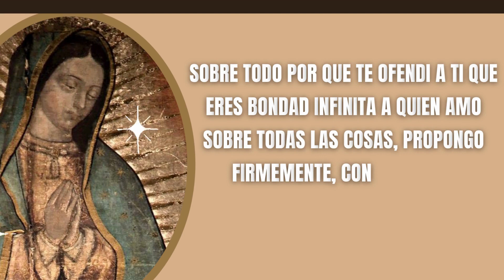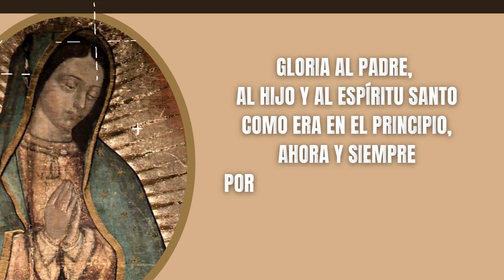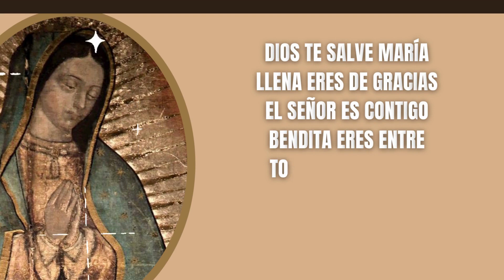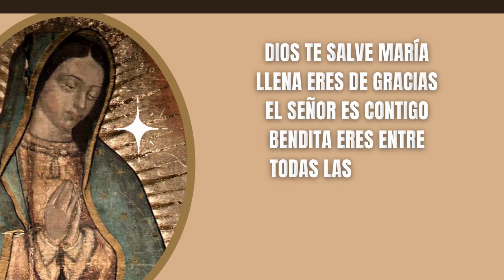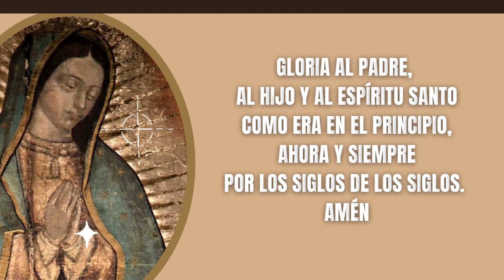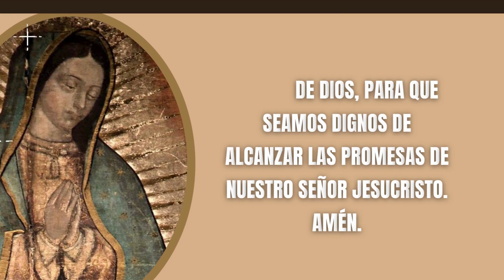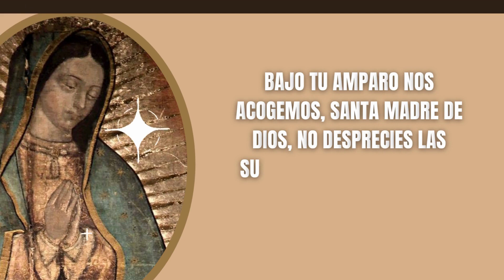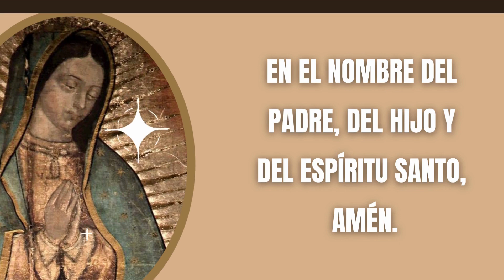Misterios Gloriosos - Santo Rosario - La Misericordia del Señor es Eterna. Aleluya -Oración Católica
🔴 Acompáñame a Rezar el Santo Rosario de Hoy Misterios Gloriosos.
Ofrezcamos este ramo de 50 Rosas a nuestra Virgen Santa María de Guadalupe, Madre de Dios y Madre Nuestra.

El rezo del Santo Rosario ala Virgen de Guadalupe de hoy | Misterios Gloriosos |Virgen María | Santo Rosario de Hoy

Oraciones Iniciales

Todos: Y mi boca proclamara tu alabanza

Jaculatoria

Todos: Amén

Guía
Padre Nuestro:

Cristo, óyenos.
Cristo, escúchanos.